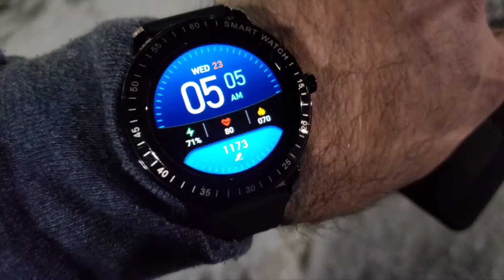The Making of Fresh Thyme TV Commercial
The Making of Fersh Thyme TV Commercial
 Wed. Feb 23 2022
Crystal Lake Illinois